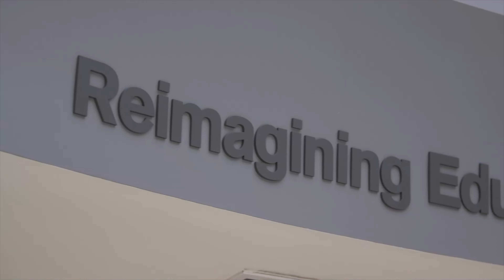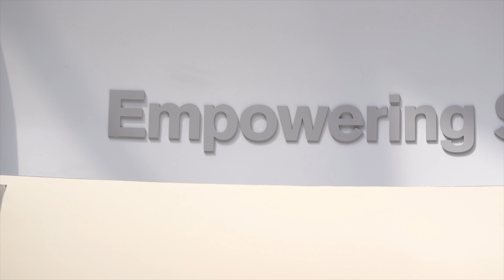Vygo + ASU | Commercial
Vygo isn’t just a peer mentoring app anymore. We host all sorts of peer and student support initiatives for universities and higher education institutions - from counsellors, to faculty specific alumni mentoring, to class specific peer tutoring. We’ve become experts in student engagement and transformational student experiences.